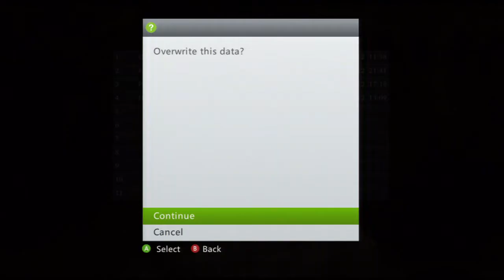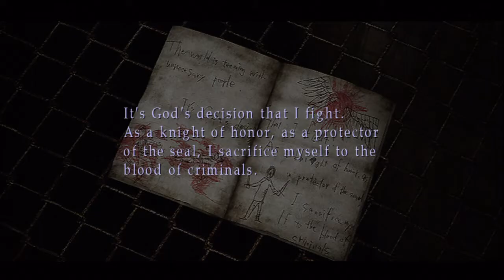Silent Hill 3 HD Playthrough W/ Commentary part 26